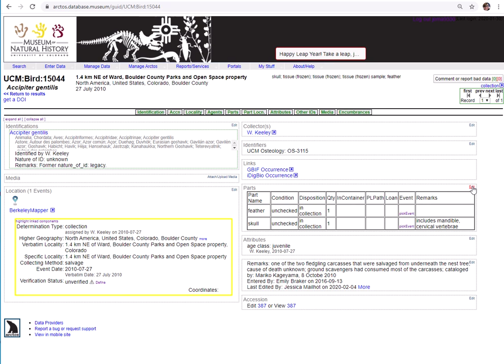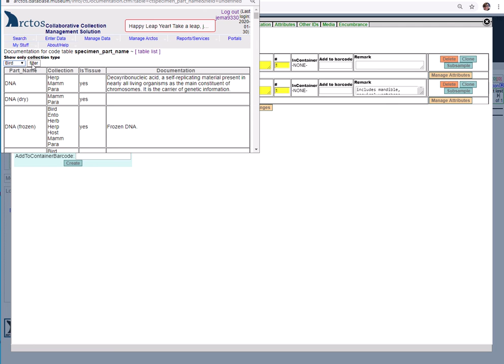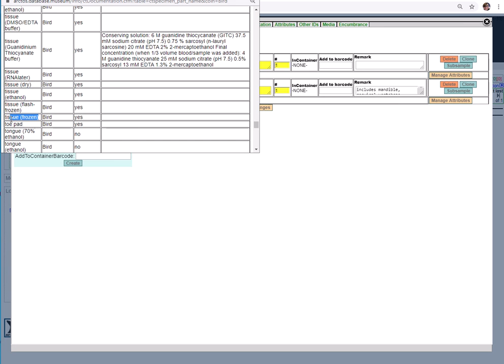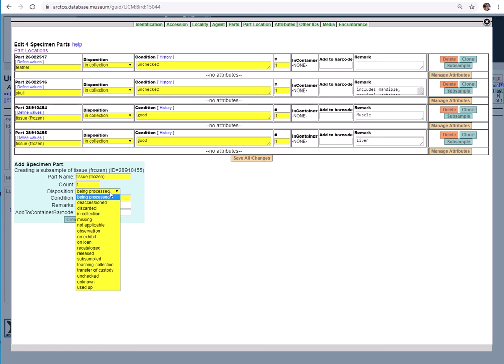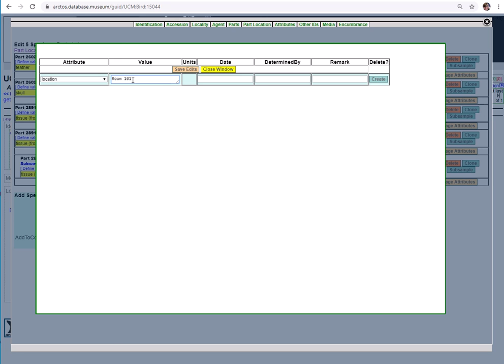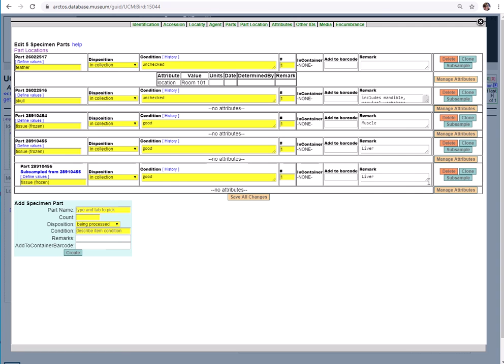How to Create & Edit Parts in Arctos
Learn how to add, edit and delete Parts in a catalog record, as well as manage Part Attributes.

Presenter: Jessica Mailhot